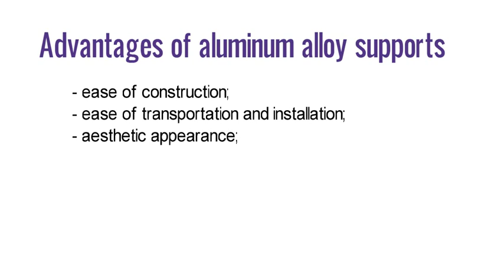Aluminum Pole Brackets ОКК-29 aluminiumpoles.com